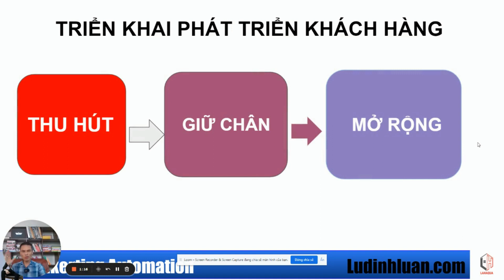Sai Lầm Kinh Doanh Phổ Biến: Đừng Để Mắc Phải!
shots | Những sai lầm trong kinh doanh .
kinh doanh,
cách bán hàng online hiệu quả,
bán hàng online hiệu quả,
chiến lược kinh doanh,
bí quyết thành công,
đánh thức sự giàu có,
bài học kinh doanh,
video marketing28ngay,
làm video marketing,
khởi nghiệp kinh doanh,
bài giảng kinh doanh online,
xây dựng chiến lược kinh doanh,
hệ thống kinh doanh online,
các chiến lược kinh doanh online hiệu quả,
bài học thành công,